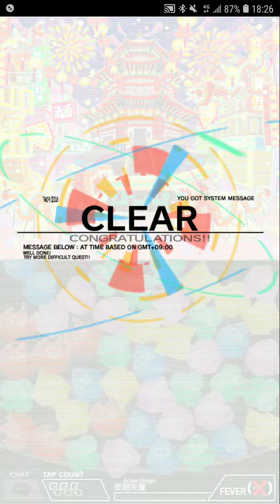Crash Fever【尾聲】雙蛇鬧新春【雙蛇鬧新春】